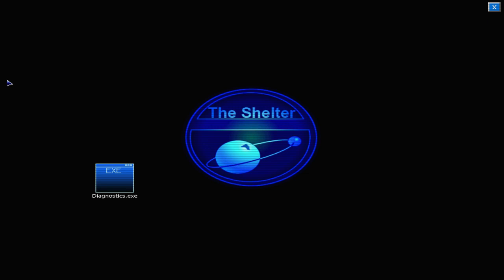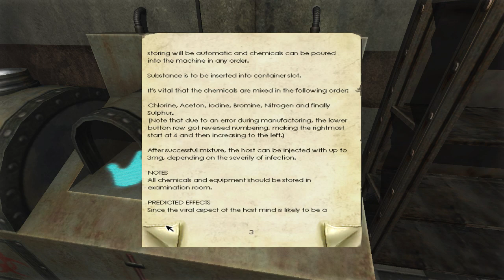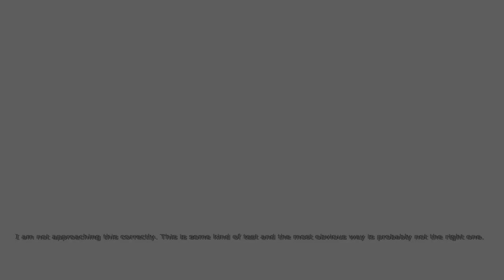Pause Plays: Penumbra: Black Plague - Episode 11